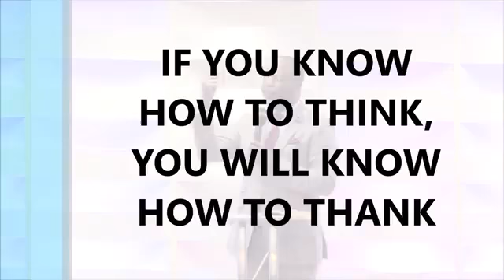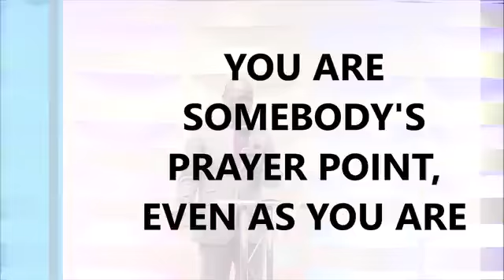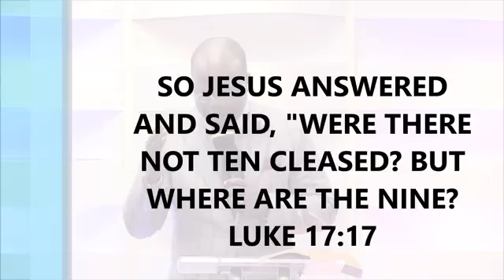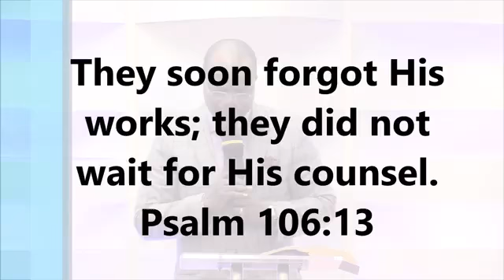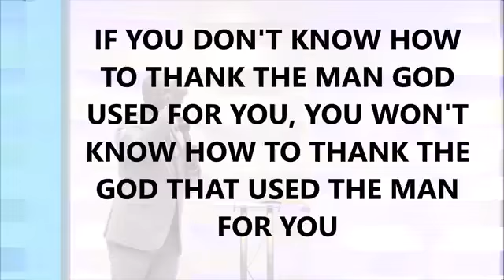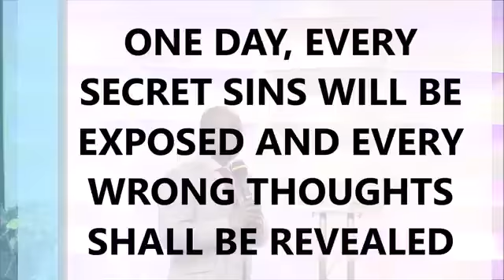HOW GRATEFUL ARE YOU? | RICHARD OLAJIDE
Christ's Touch Ministries